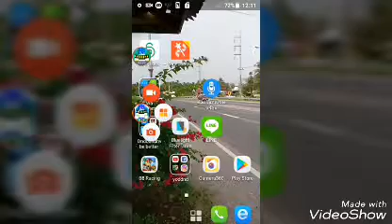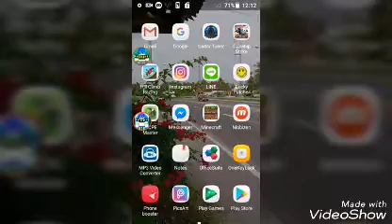สอนใช้mobiezon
Good you